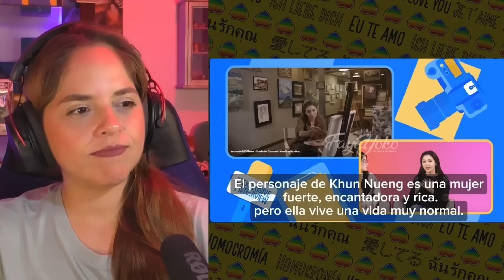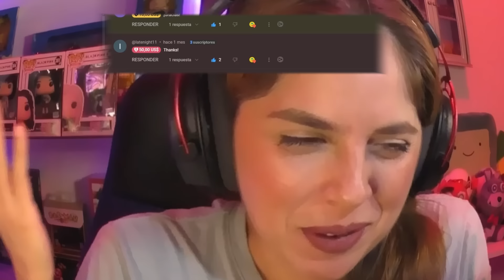FAYEYOKO Entrevistas y Directos : Todo lo que Necesitas Ver 🔥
¡Gracias por ser parte de esta increíble comunidad!